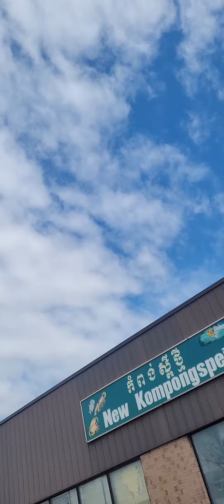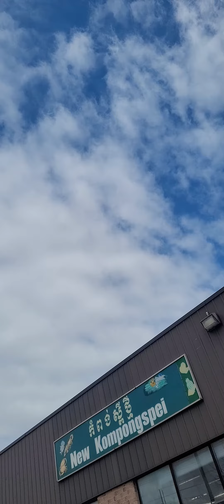khmers khmers wears scent tuv tarm khmers khj0m khmers wears tarm taire muay